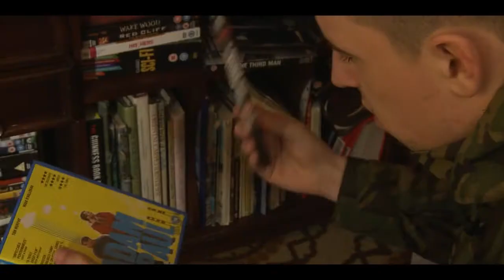Daniel O'Neill - Confessions (Official video)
Song: Confessions- Daniel O'Neill
Film: Darren Kelly